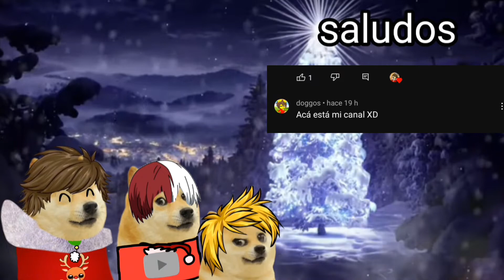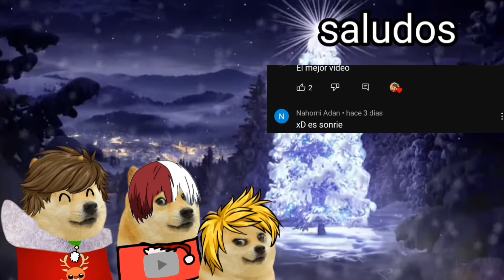Un monstruo 😱😱 (aventura de Navidad) {parte 4}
mi Server de discord esta aquí, somos demasiados ya, solo sin quieren entrar